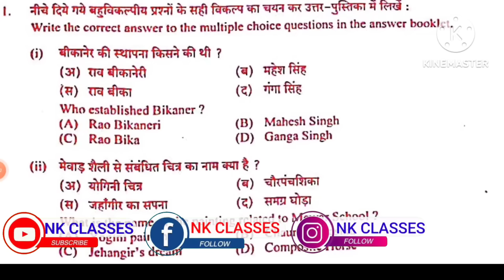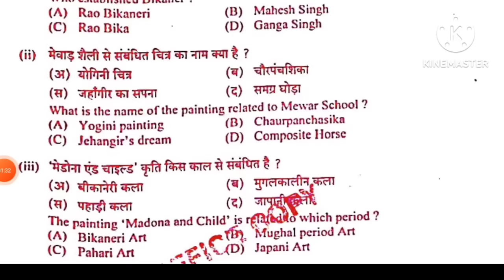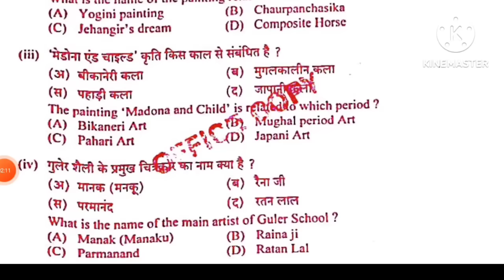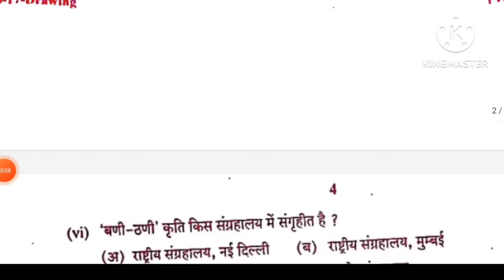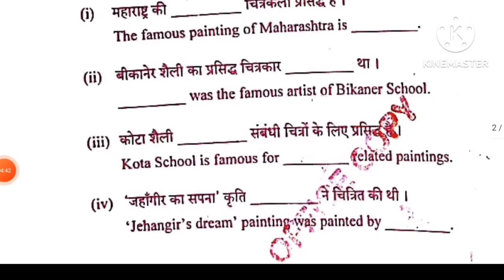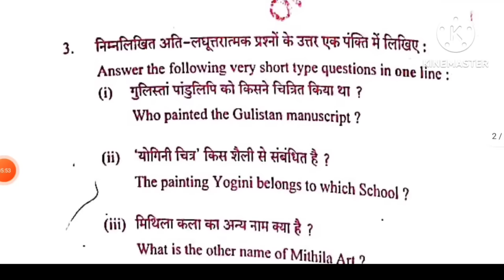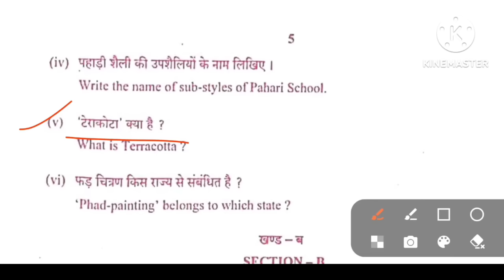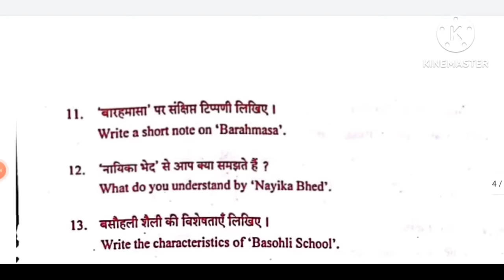rbse class 12th drawing paper 2024, Rajasthan Board class 12th चित्रकला पेपर 2024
Rajasthan Board class 12th drawing paper solution 2024, RBSE class 12th chitrkla paper 2024, Rajasthan Board class 12th drawing model paper 2024, drawing paper 2024 class 12th, Rajasthan Board class 12 chitrkla paper